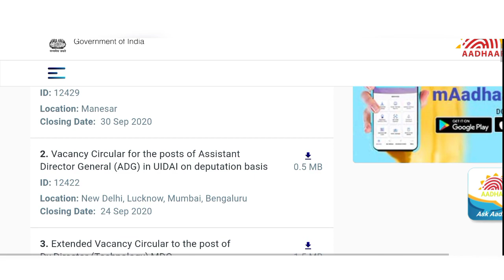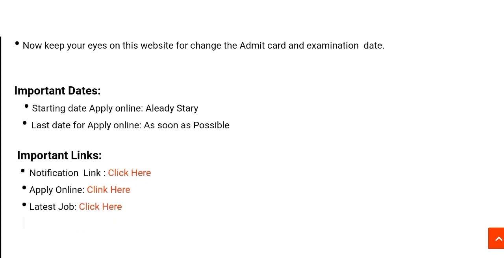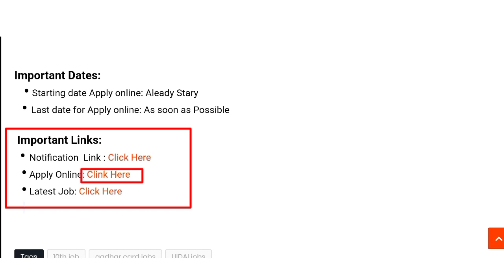Aadhar Job Recruitment 2020 |No Exam| UIDAI Recruitment | Govt Jobs| Sarkari Jobs news | Modi Yojna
adhar Recruitment 2020//No Exam Direct Vacancy 2020 //Govt Jobs //Sarkari Naukri 2020// Modi Yojana

Apply online-

aadhar card recruitment 2019 in tamil
aadhar card recruitment 2019
adhar card recruitment 2020
latest government jobs
today gorment Vacancy
Aadhar card jobs 2020
aadhar card Recruitment hindi
today sarkari Vacancy
aadhard card jobs 2020
best jobs 2020
aadhar card job kase paye
best jobs 2020
aadhar card jobs Recruitment 2020
aadhar Vacancy recruitment
uidai jobs Vacancy
best jobs this month
aadhar card jobs in odisha
aadhar cad Vacancy in Tamil nadu